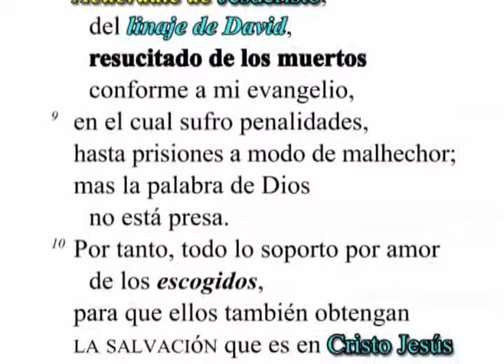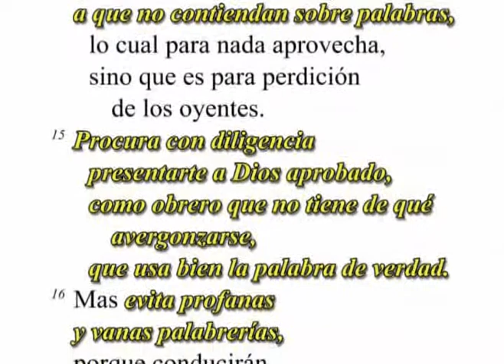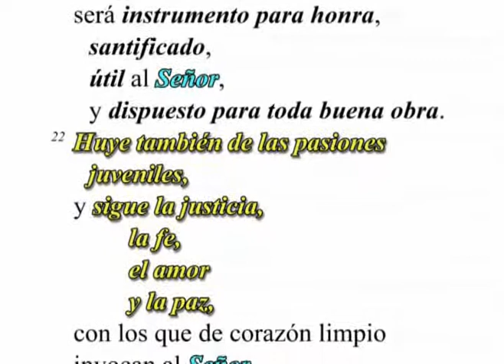2 Timoteo 2